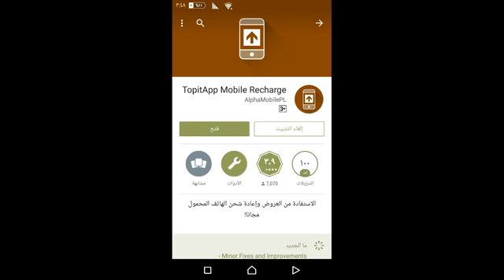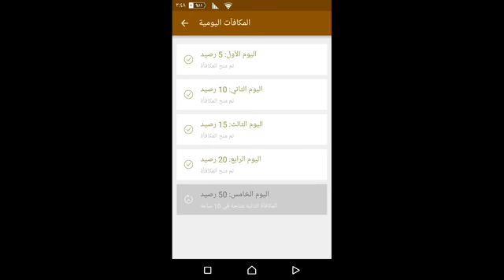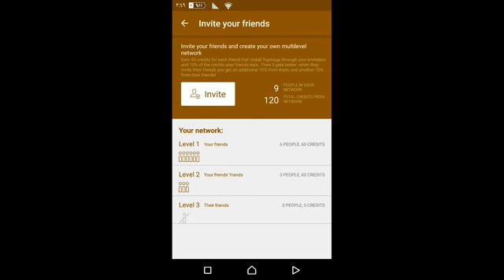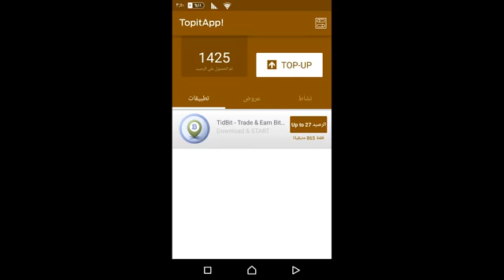كيفية ربح رصيد هاتفي مجانا مع برنامج للاندرويد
يجب عليكم تتبيت التطبيق من هذا الموقع الذي سيحولكم الى متجر play-sotre
من اجل الحصول على 50 نقطة وعدد كبير من التطبيقات لتثبيتها

ربح روشارج للهاتف
earn free mobile recharge
gange des recharges pour mobile
topitapp